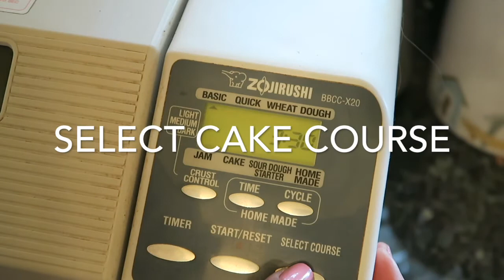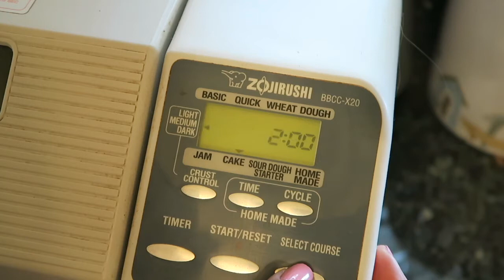I am cooking Tonight! -§- Banana Bread -§-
____ ★ DESCRIPTION ★ _____
This recipe is for bread machine, the idea came after read the tomato and basil recipe, I didn't have any tomato juice or dry basil, so we improvised a little :)

____ ★ INGREDIENTS ★ _____
3 large eggs, beaten
1/4 cup vegetable oil
1 Tsp vanilla extract
1 cup ripe and mashed bananas
2 cup all purpose flour
3 Tsp baking powder
1 Tsp baking soda
3/4 cup sugar
1/2 Tsp salt

Select CAKE curse and LIGHT crust setting for this recipe.

____ ★ YOUTUBE VISITORS ★ ____

Natalia